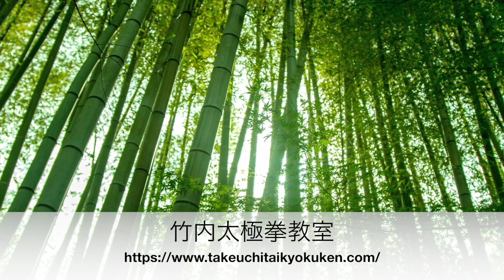48式太極拳の流れをつかむ 13回目/全13回 45 番彎弓射虎〜収勢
48式太極拳を各パートに分け、套路と説明、解説誘導を行います。

45 彎弓射虎 (ワンゴンシェァフー)
46 右搬攔捶　(ヨウバンランチェイ)
47 右掤捋擠按　(ヨウポンリュジーアン)
48 十字手 (シーズーショウ)
収勢 (ショウシー)

BGM
dova-syndrome
時間色彩および空間のコンポジション